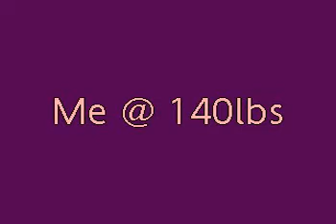The Evolution of me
This is a video of pictures of me on my weightloss journey. I still have 10 more lbs to go, so there is more to come. This is just the beginning of my Youtube experience. I am an amature, so please be kind. A couple of the pics are blurry, but you can still see the results of my weightloss. Thank you for looking and this is my first youtube video, so please be kind! lol... Thank you so much...